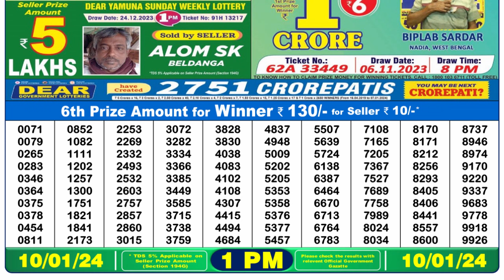🔴 Lottery Sambad Live 01:00pm 10/01/24 Morning Nagaland State Dear Lottery Result Pdf Download